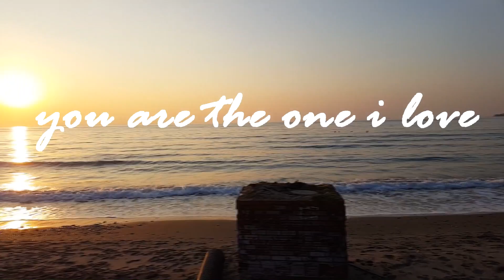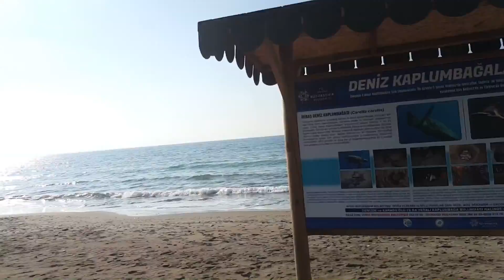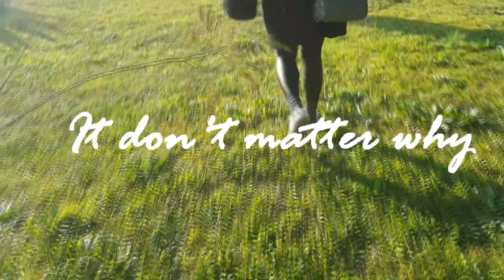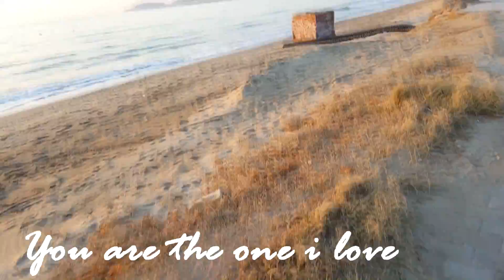KADİM DOSTLARIMIZLA MANGAL QUEYFİ! VLOG #342